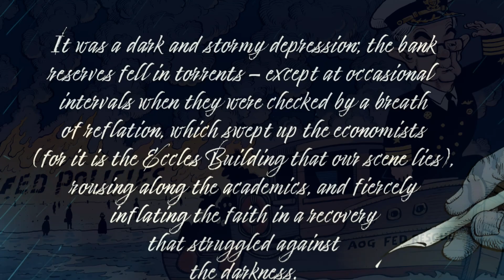Reading Frances Coppola: Central Banks Can Fight Climate Change [Macropiece Theater, Ep. 173]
Corporate QE amounts to a subsidy to large corporations, corporations that use the money to buy back shares and give big bonuses to executives. It would be far better for central banks to support small businesses and new ventures, particularly those pursuing solutions to climate change. A reading, by Emil Kalinowski.

WHO
Frances Coppola, author of the 2019 book "The Case For People's Quantitative Easing", is a financial writer and blogger who appears regularly in Forbes and The Financial Times.  Read by Emil Kalinowski.  Art by David Parkins.